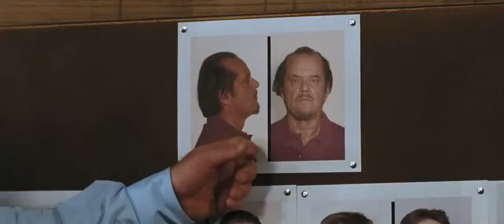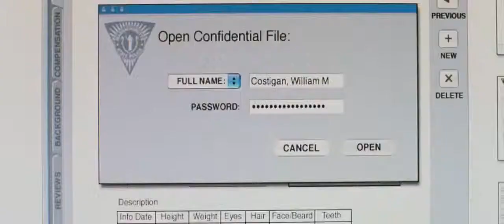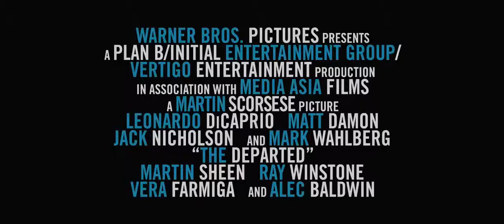The Departed Trailer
With: Leonardo Dicaprio, Matt Damon, Jack NIcholson, Mark Wahlberg, Martin Sheen, Vera Farmiga, Ray Winstone, Alec Baldwin, Anthony Anderson, James Badge Dale, David O' Hara, Mark Rolston, Kevin Corrigan, John Cenatiempo, Armen Garo, Robert Wahlberg, Kristen Dalton, Conor Donovan
Year:2006